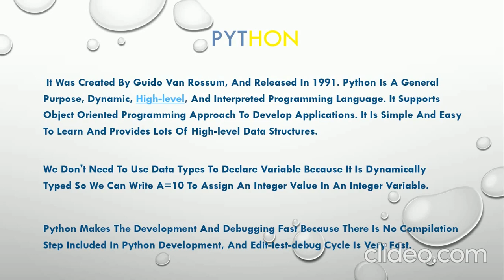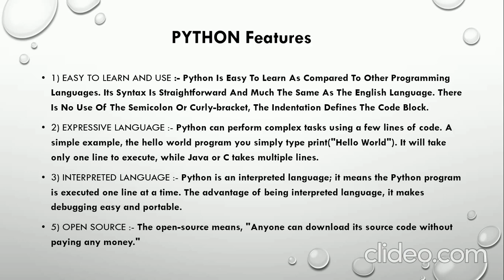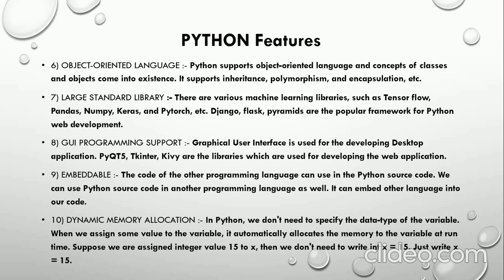python programming features for computer science students